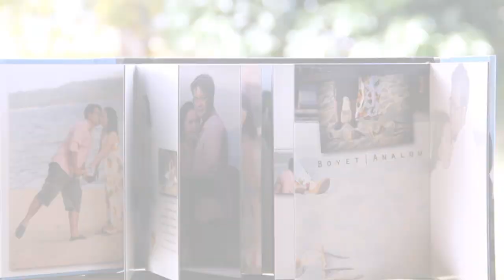Analou and Boyet